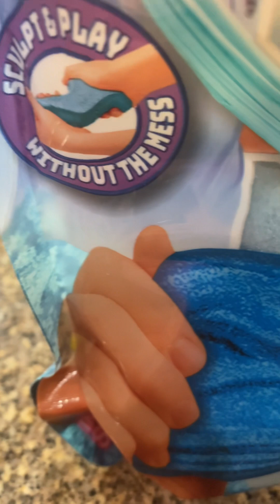Zzand from Joan’s